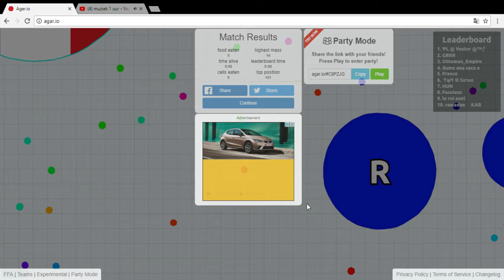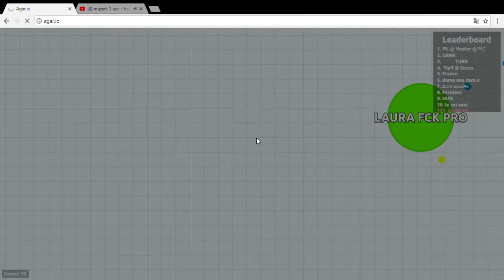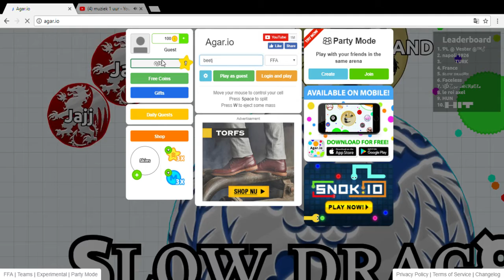MIJN COMPUTER DOET RAAR!!! AGAR IO #3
INFORMATIE:
hey allemaal welkom op dit kanaal!
op dit kanaal kan je series van leuke games bekijken.
trouwens elke dag een NIEUWE VIDEO!

groetjes Tom.